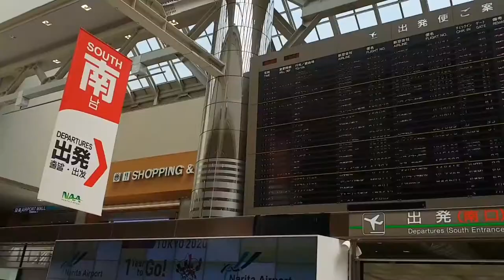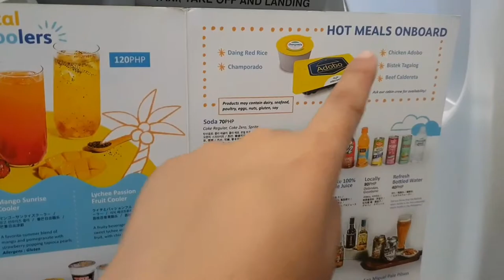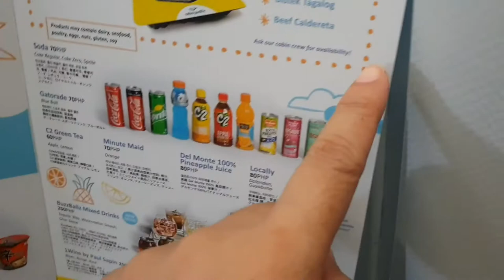FROM JAPAN TO PHILIPPINES (AIRPLANE VLOG) by Lou Perez